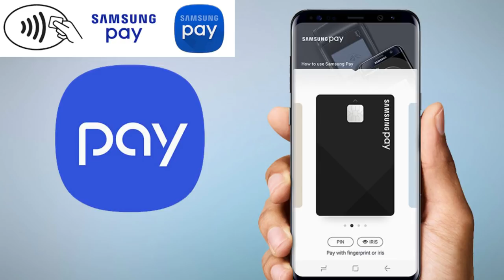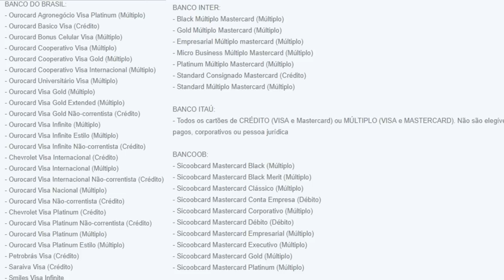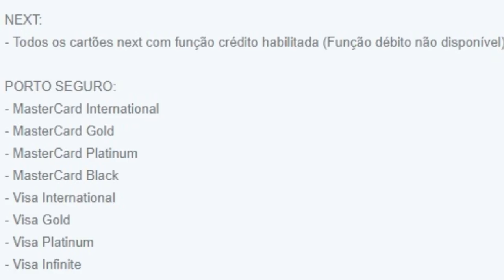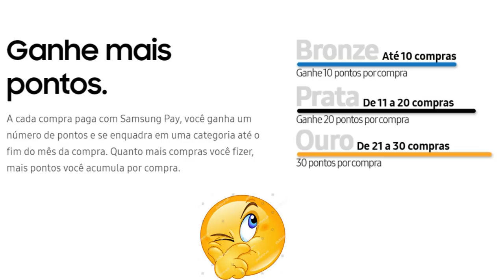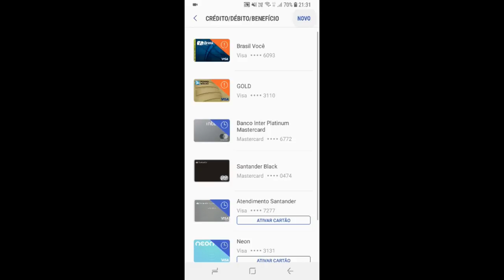💳Samsung Pay: CONHEÇA OS BENEFÍCIOS REWARDS😀👍🏆